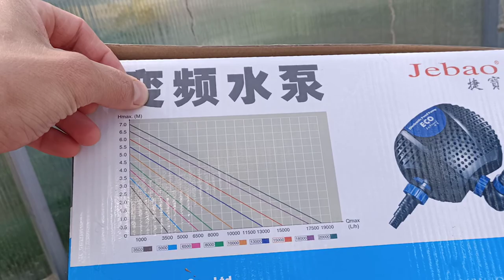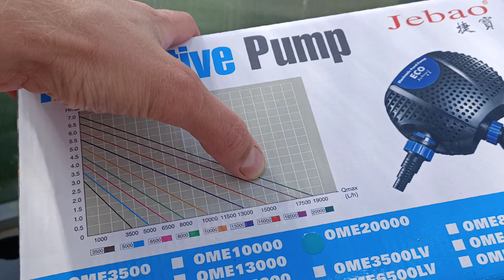Насос поднял всю муть и грязь в пруду, постоянно чищу фильтр, много грязи. Разведение карпов кои